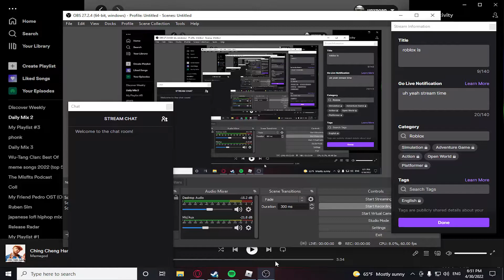chinese parkour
read the title dumbo